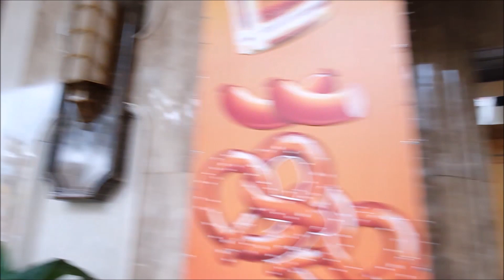Trích đoạn 1 ca trực Display Xe Mercedes tại Oktoberfest 2019 - Windsor Paza Hotel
Clip chỉ mang tính chất gải trí không nhằm mục đích khác, vui lòng xem clip không có những bình luận nhạy cảm